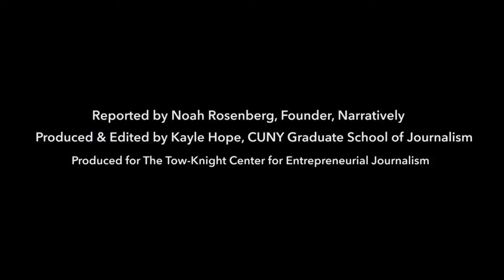VICE's Shane Smith on Gen Y and Saying 'No' to Lots of Money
VICE Media co-founder and CEO Shane Smith discusses his firm's changing business model and what it takes to remain independent with Narratively founder Noah Rosenberg at the CUNY Graduate School of Journalism.